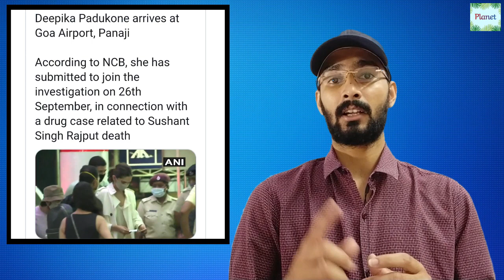Bollywood को लगा बडा झटका , जानिये किस किस के राज खोले दीपिका ने drugs case में ? / Rohit Yadav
Bollywood को लगा बडा झटका , जानिये किस किस के राज खोले दीपिका ने drugs case में ? /